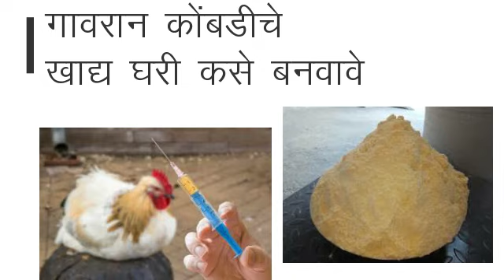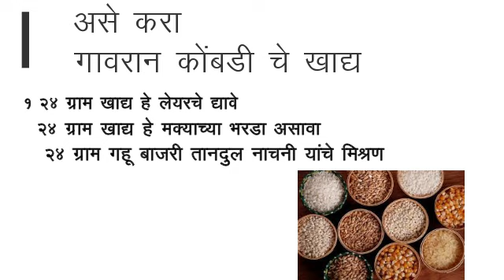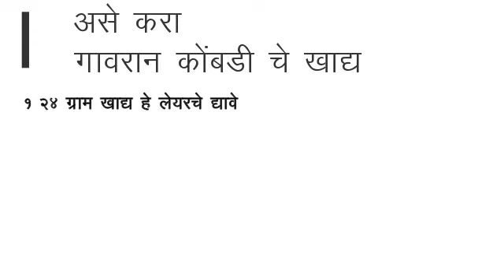गावरान कोंबडीचे खाद्य कसे बनवावे,मुर्गी का फीडgavran kombdi che khady kase banvave